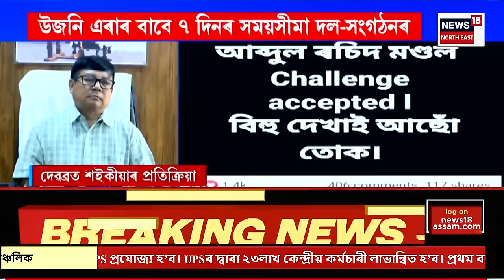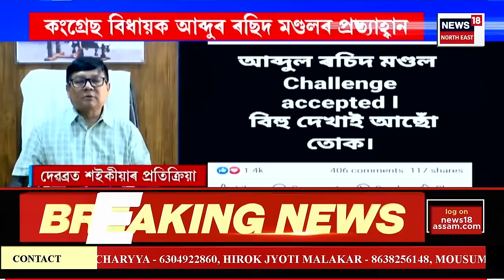Assam News | মঙলদৈত RSS নেতা নৰেন্দ্ৰ হাজৰিকাক আক্ৰমণ | মঙলদৈ মাছৰ বজাৰত উত্তপ্ত পৰিস্থিতি